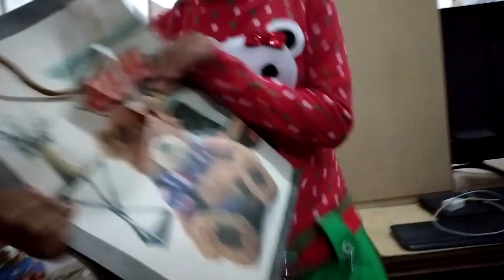Christmas Eve.// Gloria24 Tv